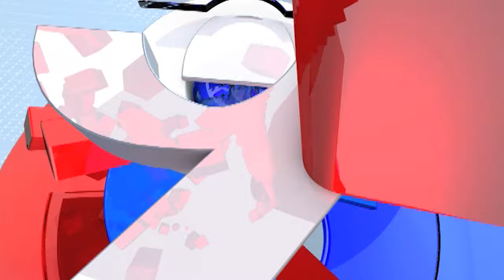Ramdas Tadas | महाराष्ट्र केसरी कुस्तीत राजकारण, रामदास तडस यांचा शरद पवारांवर निशाणा